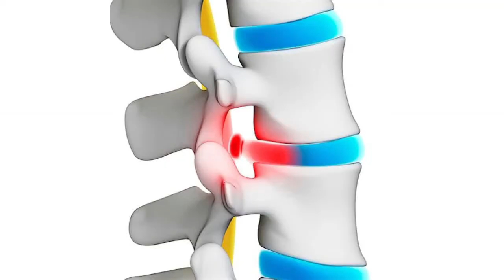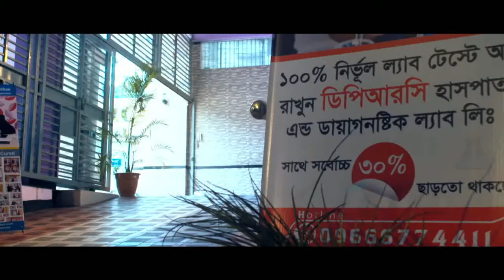বাচ্চাদের ফোন ব্যবহার! দেখুন বিশেষজ্ঞ ডাক্তার কি বলেন। Children Using Cellphone